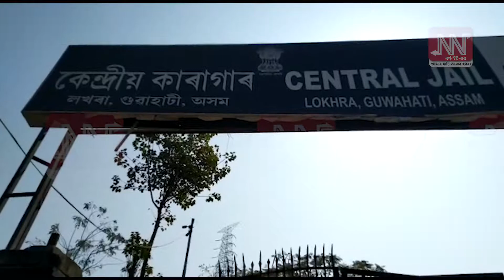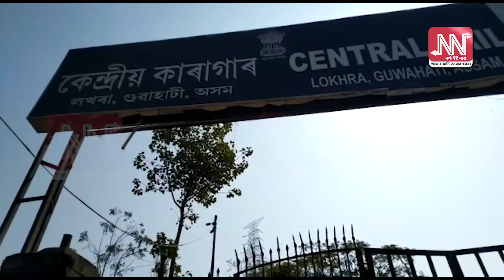অখিলৰ মুক্তিৰ দাবীত খোজকাঢ়ি কাৰাগাৰ পালে চাৰি যুৱক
অখিলৰ মুক্তিৰ দাবীত নুমলীগড়ৰৰ পৰা গুৱাহাটী কেন্দ্ৰীয় কাৰাগাৰলৈ পদযাত্ৰা চাৰিজন যুৱকৰ।